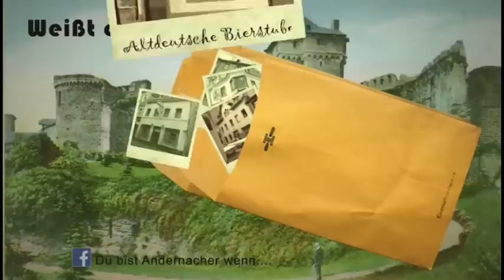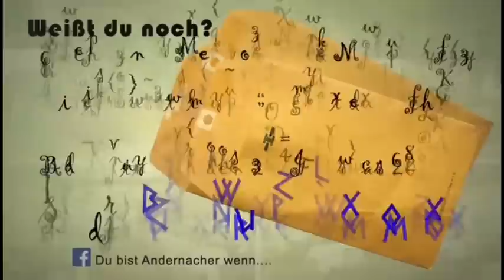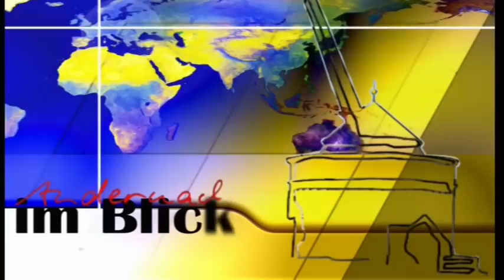Weißt du noch? Kneipenbilder aus den Siebzigern in Andernach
Ein Interview mit Fred Mikolayczyk. Admin der Facebookgruppe "Du bist Andernacher wenn. "